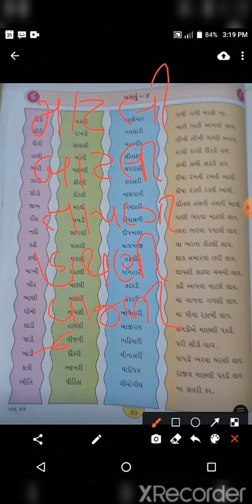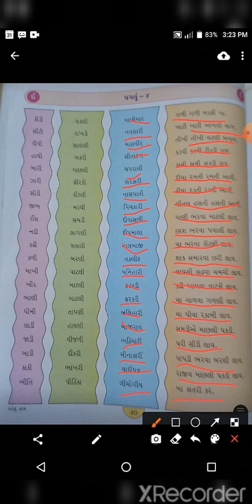std 1 gujarti paglu 4